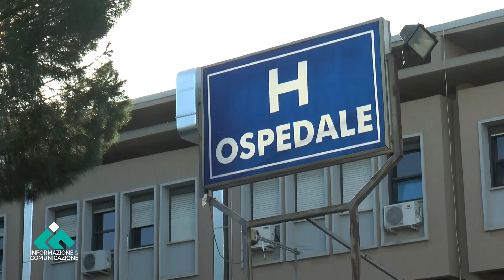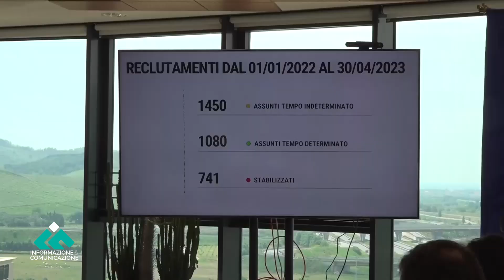Concorsi frammentati e sanità ionica in forte difficoltà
La sanità nel comprensorio ionico cosentino è in forte difficoltà, aggravata dalla mancanza di medici e dalla frammentazione dei concorsi. È necessario un intervento immediato per garantire servizi adeguati alla popolazione del territorio. L’allarme viene lanciato da Franco Pacenza della direzionale regionale del PD